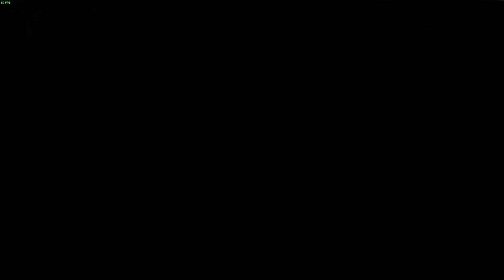Department Feuds in Dallas! | ATS PD | Ep5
Join myself, @Braingap and @Macauley_371  as we continue our new ATS PD series in American Truck Simulator. Today, myself and Braingap are on patrol keeping the streets of Dallas, Texas safe, and Macauley wants to ensure Dallas does not stay this quiet!

This was recorded on January 15th, 2023